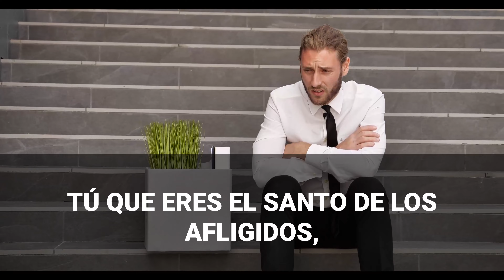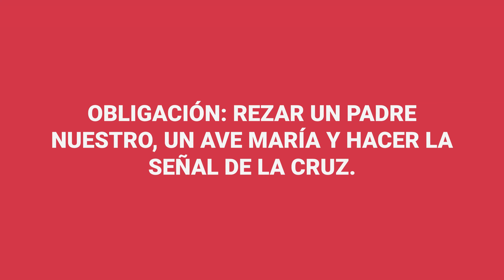🌲Oración a San Expedito para peticiones urgentes ¡Muy Milagrosa!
San Expedito es muy milagroso, haz esta oración y la penitencia, verás que pronto te ayudará.
Si te sientes mal, reza 10 veces sin parar.

Si estás con algún problema de difícil solución y precisas ayuda urgente,
pide esta ayuda a San Expedito que es el Santo de los negocios que precisan pronta solución y cuya invocación nunca es tardía.

ORACIÓN A SAN EXPEDITO

Mi San Expedito de las Causas Justas y Urgentes,
socórreme en esta hora de aflicción y desespero,
intercede por mí ante nuestro Señor Jesucristo,
tú que eres un santo guerrero,
tú que eres el santo de los afligidos,
tú que eres el santo de los desesperados,
tú que eres el santo de las causas urgentes,
protégeme, ayúdame, dame fuerza, coraje y serenidad.

Atiende mi pedido.

haz tu pedido.

Ayúdame a superar estas horas difíciles,
 protégeme de todos los que puedan perjudicarme,
protege a mi familia,
atiende mi pedido con urgencia.
Devúelveme la paz y la tranquilidad.
Estaré agradecido por el resto de mi vida y llevaré tu nombre a todos los que tengan fe.

Obligación: rezar un Padre Nuestro, un Ave María y hacer la señal de la Cruz.

Compartir a 10 grupos o amigos esta oración para propagar los beneficios del gran Santo Expedito.
Publica inmediatamente después del pedido.